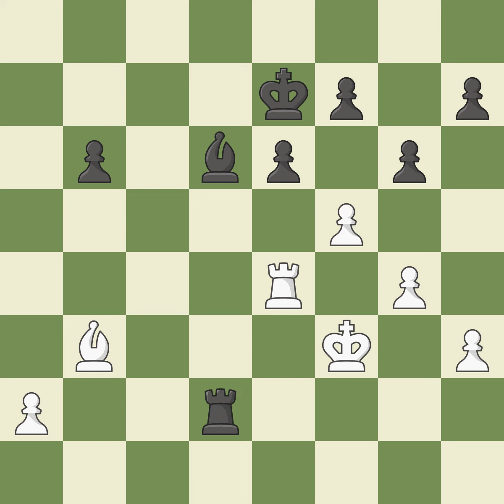Queen's Gambit Declined: Tartakower Defense, 8.Rc1 Bb7 9.Bxf6 Bxf6 10.cxd5 exd5,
Queen's Gambit Declined: Tartakower Defense, 8.Rc1 Bb7 9.Bxf6 Bxf6 10.cxd5 exd5,  Event Ch Europe,Site Ohrid (Macedonia),Date 2001,Round 2,White Jobava Baadur (GEO),Black Jussupow Artur (GER),Result 1/2-1/2,ECO D58,WhiteElo 2556,BlackElo 2633,Annotator VI